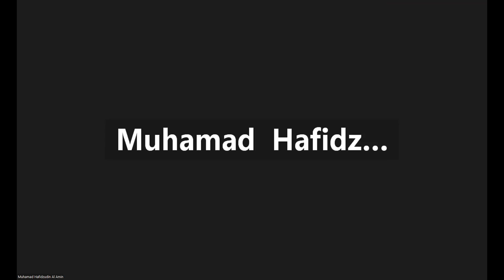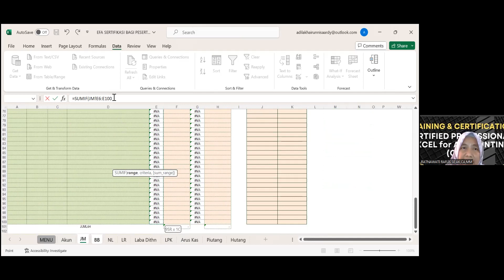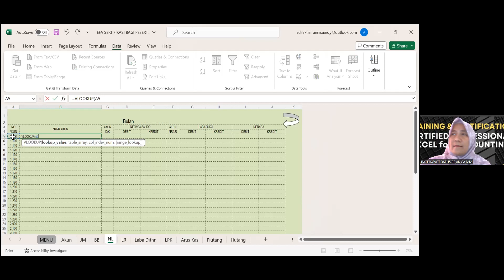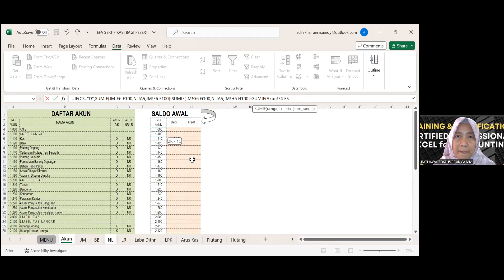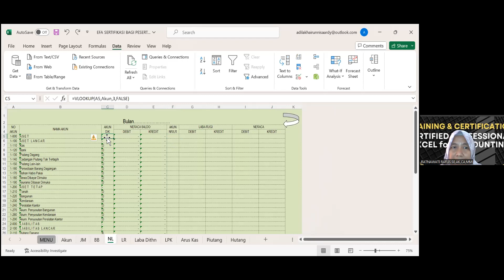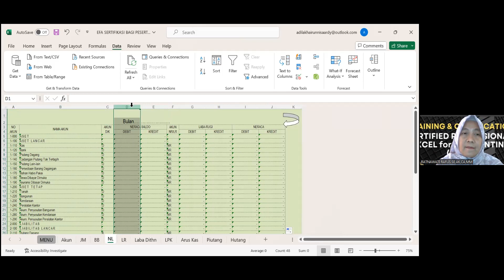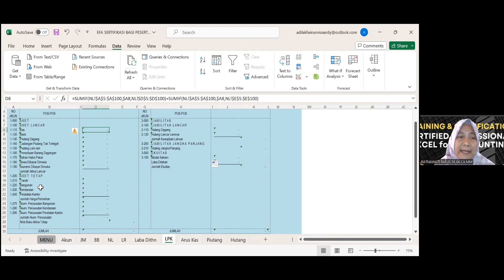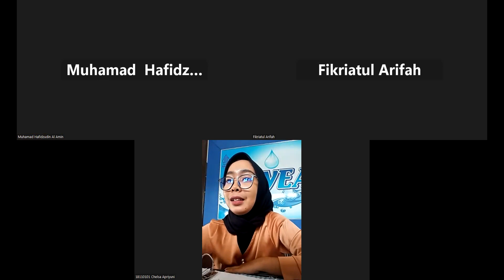materi 2 CPEA